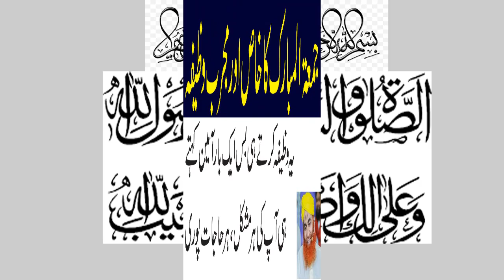Juma K Din Ka Khas Wazifa | Har Dua Qabool Hone Ka Wazifa | Behtareen Aur Asaan Wazifa | Asan Wazifa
This ROHANI Wazaif channel will provide you latest and helpful wazaif for you  and you can change your life from these wazaif .If you are looking for the Most Powerfull Rohani Wazaif and health tips, then this channel is for you.Assalam o Alikum! Today i am here with this new video.Today's video is Special Wazifa For Juma Kay Din Allah ki Ghaibi madad Hasal karnay ka Wazifa | Ghaibi Dolat ka Wazifa | Qurani Wazaif
This is very powerful wazifa for this purpose.This channel is for Islamic Wazaif,Islamic stories,Health Tips And News .Here you can find all kind of need solution in islamic ways like for marriage,job or any other problem in life solution with Qurani Wazaif,Rohani Wazaif Asma ul husna Wazaif and many other Islamic Wazifa on this channel.You can also get tips for health,wealth,beauty and many other purpose in daily life.For More Islamic Videos Please Subscribe our channel.,hi viewers me aj ap ke lye jumma tul mubarak ka khas wazifa le k hazir hui hun
is k ilawa juma k din ksrt se astaghfar krna chahye,♥ Mahfum-e-Hadees: Nabi-e-Kareem(Sallallahu Alaihay Wasallam) Farmatey Hai –
“Jo Shakhs Astaghfar Ko Apne Uper Laazim Karle
Tou Allah Iske Liye Har Tangi Se Nikal Ne Ka Rasta Nikal Deta Hai,
Aur Har Gham-O-Pareshani Se Isey Nijaat Deta Hai,
Aur Usey Aisi Jagah Se Rizq Deta Hai, Jis Ka Usey Guman Bhi Nahi Hota.”
– (Abu Dawood, Ibn-e-Majah)

“Astaghfirullahu Rabbi Min Kulli Zanbbiuw Watoobu Ilaih”

“Ya Allah ! Magfirat Chahta Hu Har Kism Ke Gunaah Se Aur Mai Teri Baargah Me Taubah Karta Hu”
 HomeArticlesThe Power of Istighfar – Astaghfirullah (I seek forgiveness of Allah)
astaghfirullah
The Power of Istighfar – Astaghfirullah (I seek forgiveness of Allah)
astaghfirullah
The Power of Istighfar – Astaghfirullah (I seek forgiveness of Allah) Articles  163 Comments
People often forget the importance of the simple yet powerful dua (supplication) – Istighfar i.e., saying “Astaghfirullah” (I seek forgiveness of Allah). It is the Sunnah of our beloved Prophet (peace be upon him) to seek istighfaar 100 times daily. Let us see the benefits and virtues of reciting this simple beautiful supplication inShaAllah.

Istighfar (Astaghfirullah) is the gateway of relief and happiness. Whenever you are in distress start reciting it and Insha Allah it will take you out of your anxiety and will put you in a peaceful situation and will give you happiness.
Istighfar removes anxiety and duas are answered.
Istighfar opens the door of sustenance.
Istighfar opens the door of mercy.
Istighfar opens the door of knowledge.
Istighfar is also gateway of productivity.
Istighfar relieves you. When you feel that sadness within you, when you are disturbed and frustrated, when anxiety surrounds you, say “Astaghfirullah” “Astaghfirullah”…
Reciting Astaghfiruallah is an effective method of calming our self and wipes away the variety of worldly worries from our mind and body. It may also help us, if we are suffering from depression, it calm us and lessen our depression.
Astaghfirullah also helps us to refrain from all forms of sins. Regularly saying this reminds us that Allah is everywhere and in this way there is very small chances of doing wrongful actions.
Ibn Abbas (May Allah be pleased with them) said: The Messenger of Allah (peace be upon him) said,
“If anyone constantly seeks pardon (from Allah), Allah will appoint for him a way out of every distress and a relief from every anxiety, and will provide sustenance for him from where he expects not.” [Abu Dawud].